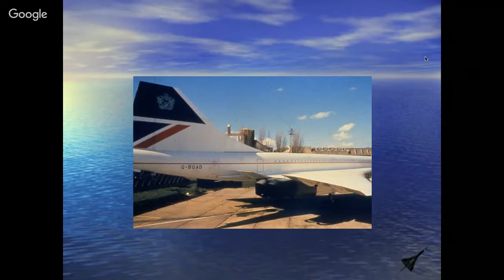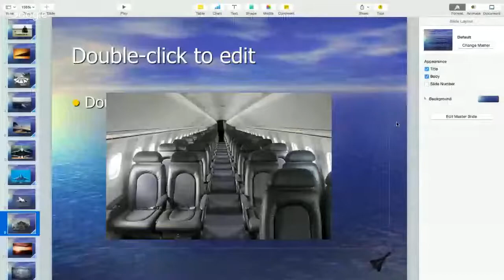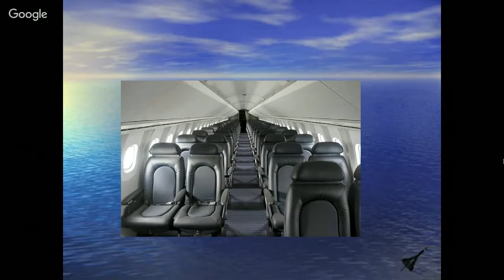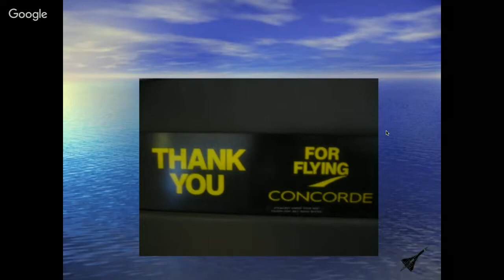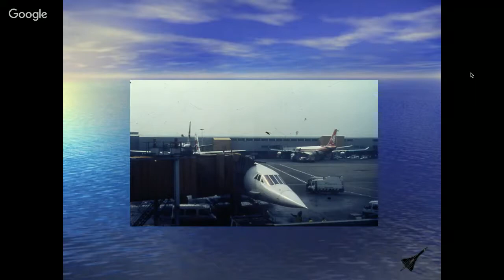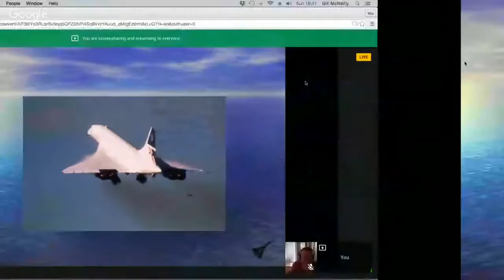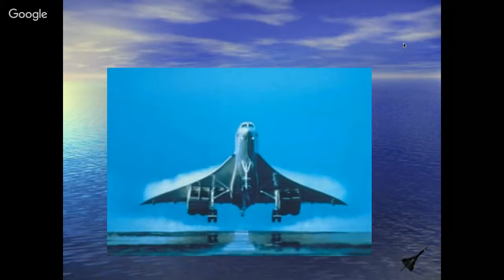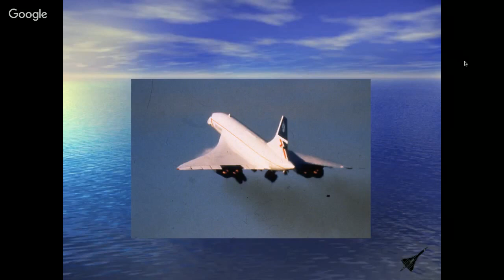This plane could cross the Atlantic in 3.5 hours. Why did it fail?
The Concorde gave us supersonic transport. But why did this supersonic plane fail? The answer is complicated. Follow Phil Edwards and Vox Almanac on Facebook for more:

NOTE - This is two combined videos. The first one is Concorde taking off and in the second one it's at high altitude at supersonic speed.

French indie new wave pop band.

 Directed by Alexis Beaumont & Rémi Godin Based on the art of Jonny Negron Many thanks to Jonny !! Concorde - Floating.